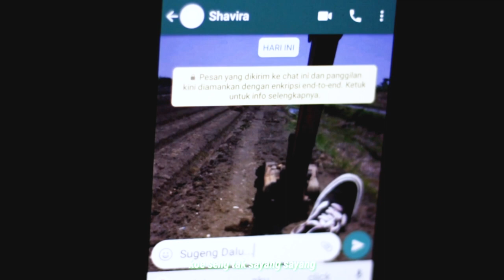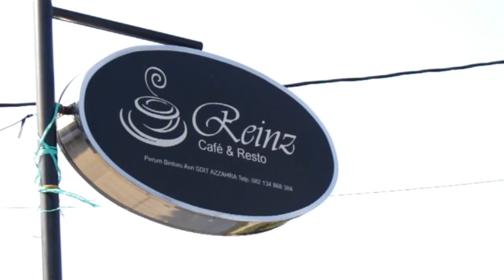Short movie SUGENG DALU Ambyar, loss sok kabehh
LIRIK LAGU DENNY CAKNAN - SUGENG DALU
sugeng dalu
ati seng biyen tau ngelarani
wes suwe we ra rene
we lungo mung masalah sepele
we golek liane

tambah loro
yakin we teko nambahi sengsoro
ngerusak tatanan ati seng wes pengen lali
karo gedhe duwure balunganmu

aku wes ora gagas kata luka
wes cukup wingi, rapengen mbaleni
mario lehmu dolanan ati
wes wayahe we kapok mblenjani

udan tangise ati
saiki wes rodo terang
masio isih kadang kelingan
kowe seng tak sayang sayang

saiki mung crito loro
mpun kadung mbekas ning dodo
perihe ati seng mbok paringi
wes cukup ra bakal tak baleni